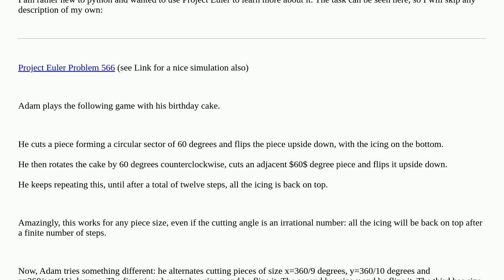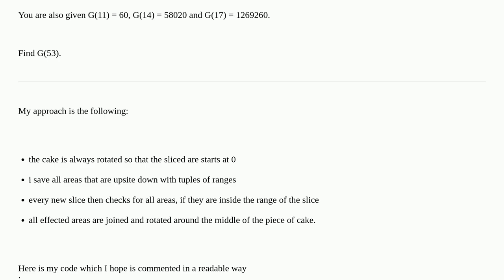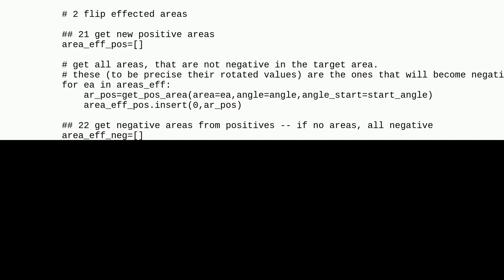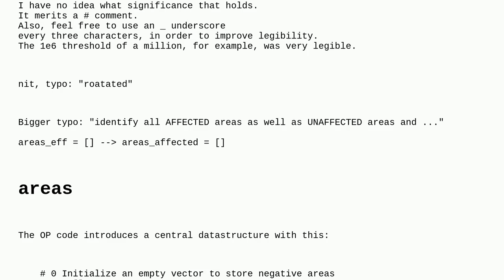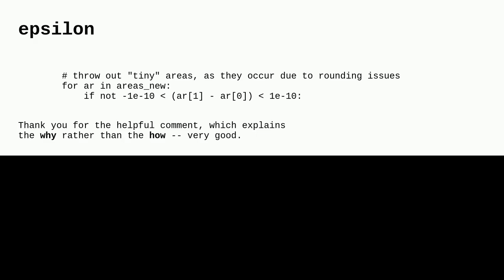Codereview: Project Euler #566 "Cake Icing Puzzle" Performance Tuning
Project Euler #566 "Cake Icing Puzzle" Performance Tuning

A special thanks goes out to the community

  python time-limit-exceeded python-3.x